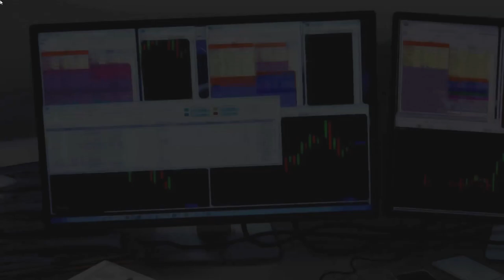New Survival Game OPEN COUNTRY First Gameplay! Pc Xbox And Playstation Release!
open county is a 4 player online co-op game or singleplayer survival hunting experience
review key suplliaed by 505 games

With your backpack stocked and rifle loaded, you are ready to leave city life behind. Make sure you set up camp and a fire before the sun goes down...the wolves and bears are starving and you look like dinner. The Ranger needs some guidance from a skilled outdoorsman, and Gary at the Snowridge Lodge could really use some more game to get him through the rough months. Are you up for the challenge of surviving in the Open Country?
SCHEDULE  ARK - mon, wed and fri
VALHEIM tues, thurs and sat
Survival Show Live 8pm monday to thursday
weekend seasonal survival letsplay/previews